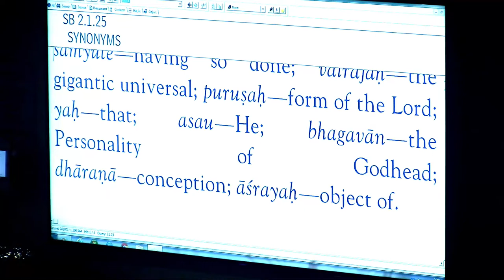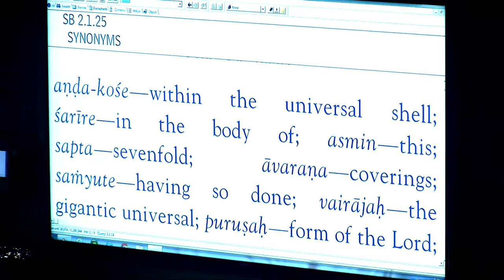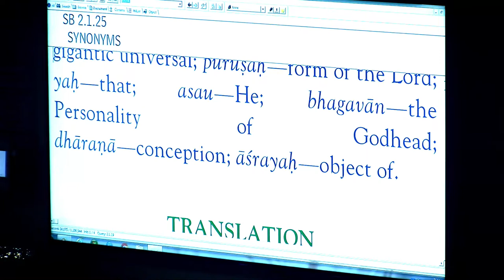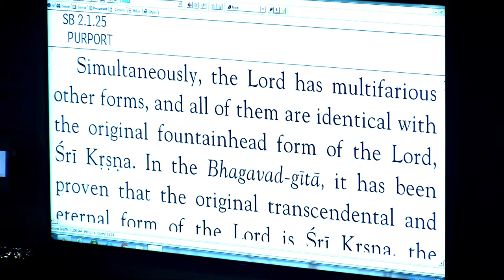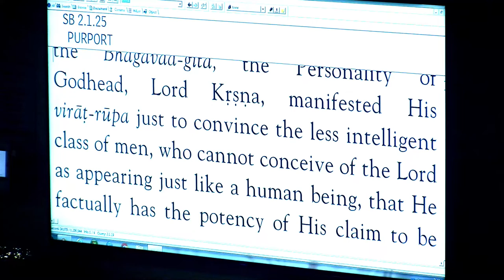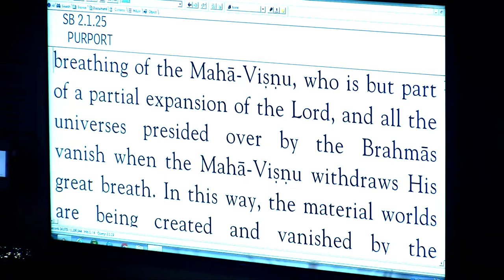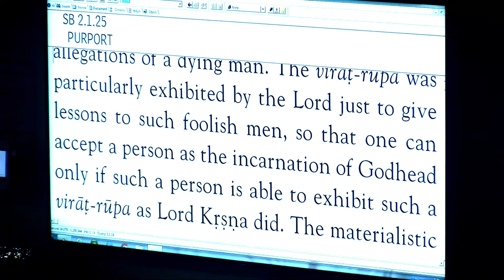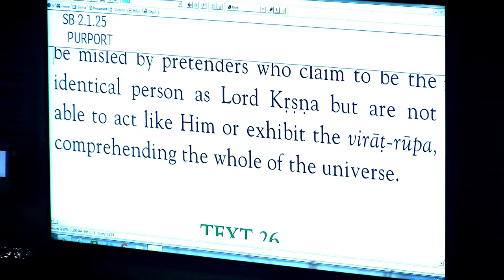Amala-bhakta Swami - SB 2-1-25 - 1-23-20